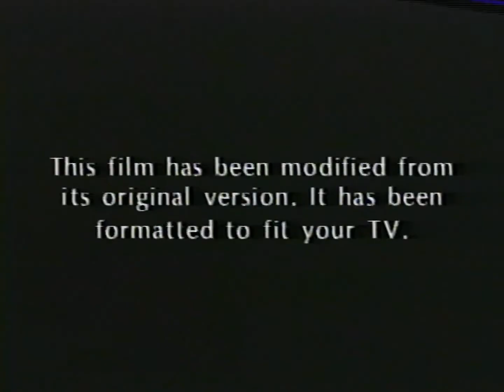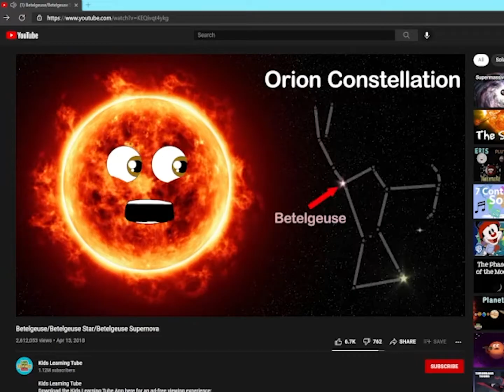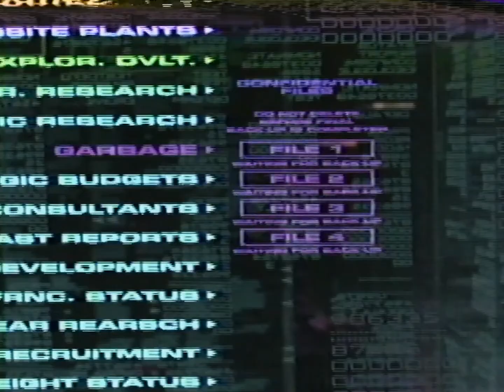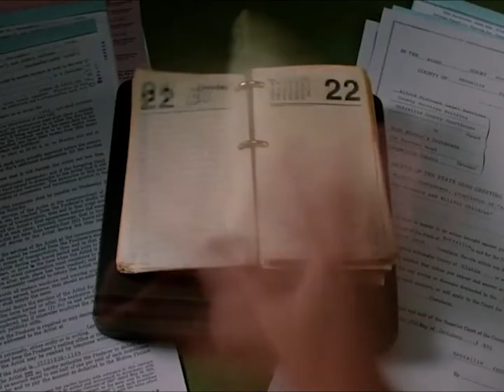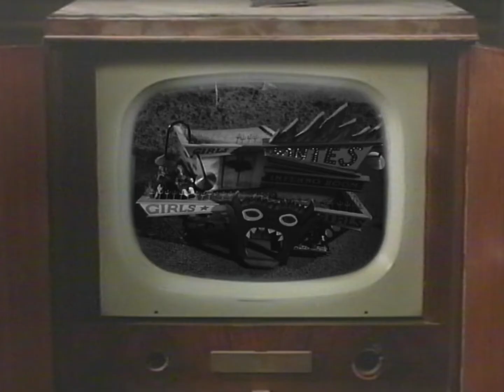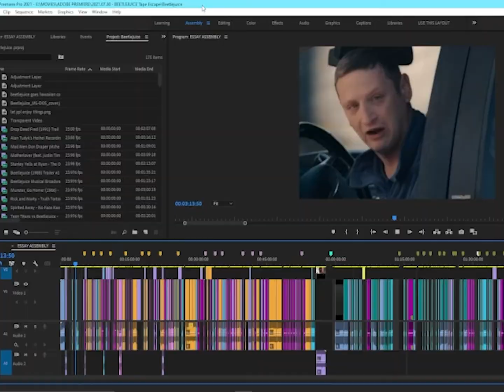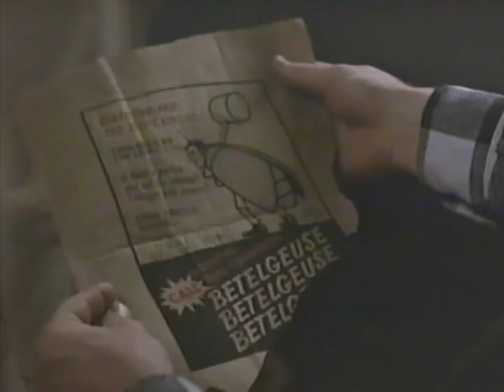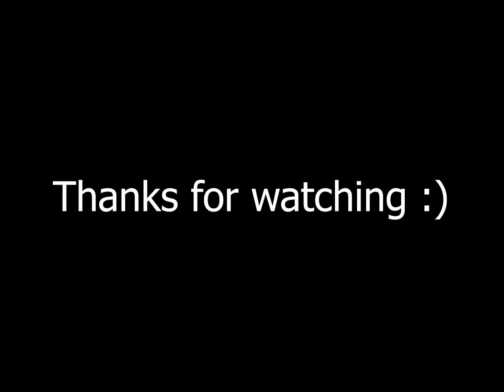How Beetlejuice the Musical Improved on the Movie in Every Way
also known as "Beetlejuice the Musical Ruined Beetlejuice the Movie for Me"